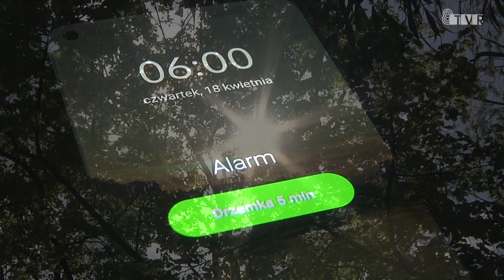Jak dobrze zacząć dzień? SONDA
Niebawem rozpoczniemy weekend, a to oznacza, że będzie okazja trochę dłużej pospać. A jak dobrze zacząć dzień? Zapytaliśmy o to mieszkańców Sieradza.